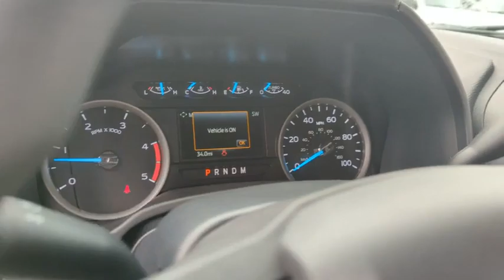2022 Ford Super_Duty_F-250_SRW Peoria AZ NEF64739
2022 Ford Super_Duty_F-250_SRW XL - Stock#: NEF64739 - VIN#: 1FT8W2BT3NEF64739

9130 W. Bell Rd

4WD. Oxford White 2022 Ford F-250SD XL Fleet 10-Speed Automatic Power Stroke 6.7L V8 DI 32V OHV Turbodiesel 4WDThank you for looking. At Peoria Ford we are here to serve.
STX APPEARANCE PACKAGE  -inc: STX fender vent badge  Bright Chrome Hub Covers & Center Ornaments  Chrome Front Bumper  Chrome Rear Step Bumper  Steering Wheel-Mounted Cruise Control  Tires: LT275/65Rx18E BSW A/S  Spare may not be the same as road tire  Wheels: 18 Sparkle Silver Painted Cast Aluminum  bright hub covers/center ornaments  Bright Chrome Grille,ELECTRONIC-LOCKING W/3.55 AXLE RATIO,4G LTE WI-FI HOTSPOT REMOVAL,TRAILER BRAKE CONTROLLER  -inc: Verified to be compatible w/select electric over hydraulic brakes  smart trailer tow connector,SYNC 3 COMMUNICATIONS & ENTERTAINMENT SYSTEM  -inc: enhanced voice recognition  8 LCD capacitive touch screen in center stack w/swipe capability  pinch-to-zoom capability included w/available voice-activated touchscreen navigation system  4.2 productivity screen in IP cluster  AppLink  911 Assist  Apple CarPlay and Android Auto capability and 2 smart charging USB-C ports  110V/400W Outlet  1 in-dash mounted outlet,ORDER CODE 600A,SPARE TIRE  WHEEL  CARRIER & JACK,POWER EQUIPMENT GROUP  -inc: Deletes passenger-side lock cylinder  upgraded door trim panel  Accessory Delay  Advanced Security Pack  SecuriLock Passive Anti-Theft System (PATS) and inclination/intrusion sensors  Power Locks  Remote Keyless Entry  Trailer Tow Mirrors w/Power Heated Glass  manual folding  manually telescoping  heated convex spotter mirror and integrated clearance lamps and turn signals  Power Front & Rear Seat Windows  1-touch up/down driver/passenger window  Power Tailgate Lock,OXFORD WHITE,110V/400W OUTLET  -inc: 1 in-dash mounted outlet,TRANSMISSION: TORQSHIFT 10-SPEED AUTOMATIC  -inc: SelectShift and selectable drive modes: normal  tow/haul  eco  deep sand/snow and slippery,UPFITTER SWITCHES (6)  -inc: Located in overhead console,ENGINE: 6.7L 4V OHV POWER STROKE V8 TURBO DIESEL B20  -inc: manual push-button engine-exhaust braking and intelligent oil-life monitor  48 Gallon Fuel Tank  175 Amp Heavy Duty Alternator  3.31 Axle Ratio  Dual 78-AH 750 CCA Batteries,Four Wheel Drive,Tow Hitch,Power Steering,ABS,4-Wheel Disc Brakes,Brake Assist,Tires - Front All-Season,Tires - Rear All-Season,Conventional Spare Tire,Tow Hooks,Intermittent Wipers,Variable Speed Intermittent Wipers,Daytime Running Lights,Automatic Headlights,AM/FM Stereo,MP3 Player,Steering Wheel Audio Controls,Bluetooth Connection,Telematics,Auxiliary Audio Input,Smart Device Integration,Requires Subscription,Pass-Through Rear Seat,Rear Bench Seat,Adjustable Steering Wheel,Trip Computer,WiFi Hotspot,A/C,Vinyl Seats,Split Bench Seat,Driver Adjustable Lumbar,Passenger Vanity Mirror,Remote Engine Start,Requires Subscription,Trip Computer,Immobilizer,Traction Control,Stability Control,Traction Control,Front Side Air Bag,Tire Pressure Monitor,Driver Restriction Features,Front Head Air Bag,Rear Head Air Bag,Driver Air Bag,Passenger Air Bag,Child Safety Locks,Back-Up Camera